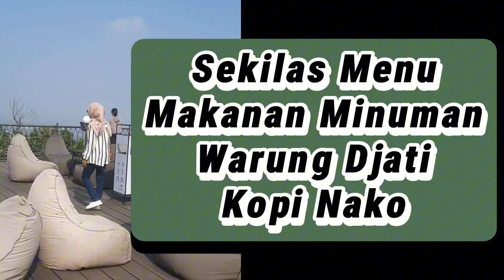Makanan Menggugah Selera di Kopi Nako Kebon Jati Bogor Jawa Barat Indonesia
Video ini khusus tentang makanan khas Sunda yang dijajakan di Warung Djati, Kopi Nako Kebun Jati, Bogor, Jawa Barat, Indonesia. Menu makanannya beragam, dijamin menggugah selera.
Video tentang suasana dan jalan menuju Kopi Nako Kebun Jati Bogor, sudah dipotong terlebih dahulu.